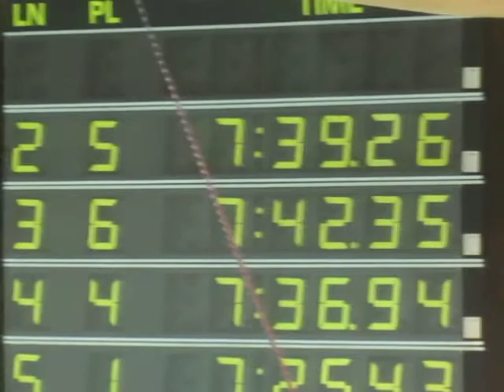USS State Meet March 2014 012 ZCS 800 FR